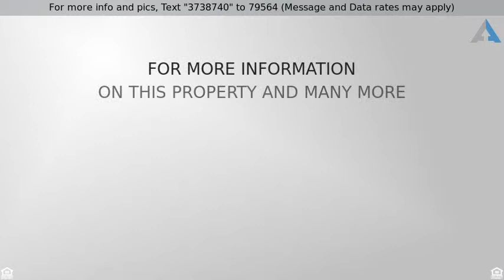12807 Stanbury Park Lane Brought to you by Lynnette Gronewold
Move-In Ready Home

Gorgeous home w/amazing upgrades! Dramatic 2 story entry, wrought iron staircase, stunning wood floors, kitchen w/granite counters, upgraded cherry cabinets, SS appliances opens to both family and breakfast; master retreat with bay sitting area down; game room, 3 spacious bedrooms and 2 full baths up. Outdoors provides a relaxing gazebo wired for TV, the perfect spot for your hammock, a soothing pond with waterfall and fire pit providing you with an amazing outdoor living space.